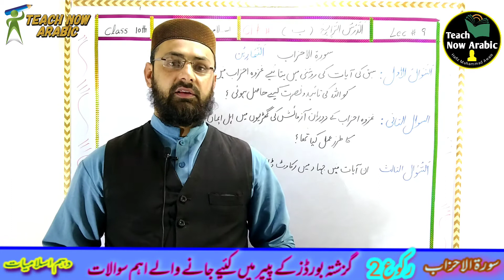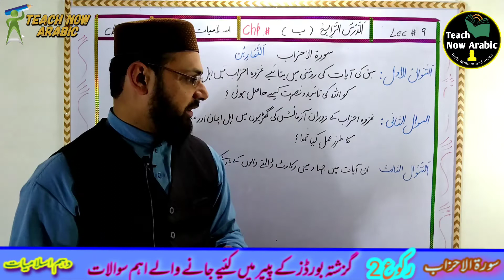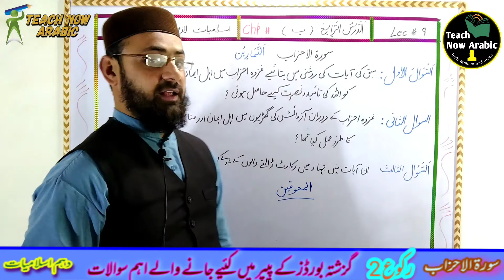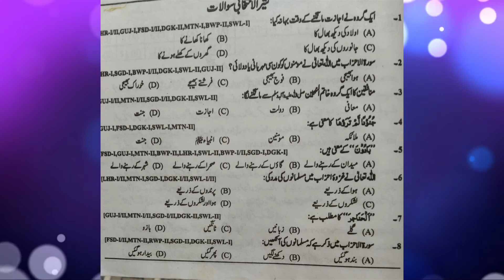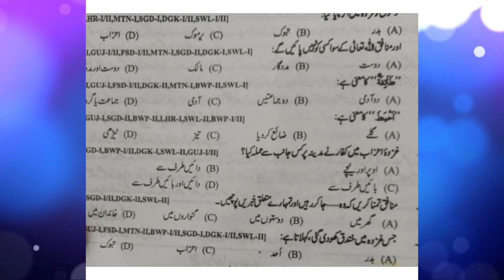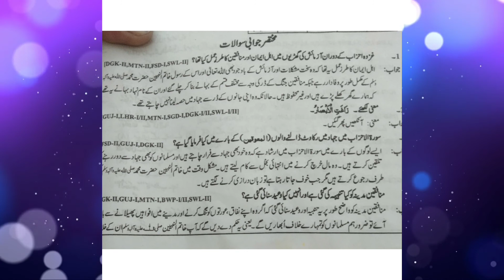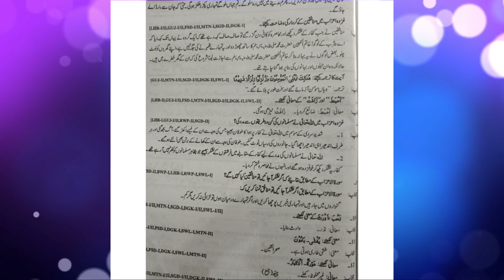Surah Al-Ahzab | Ruko 2 |important questions| Smart syllabus| Class 10th | islamiyat | Lecture # 9